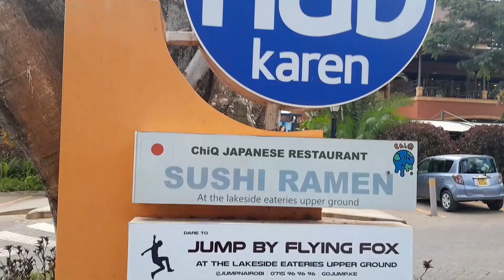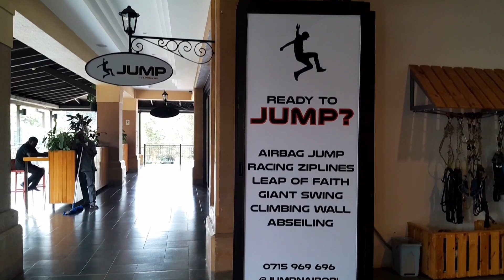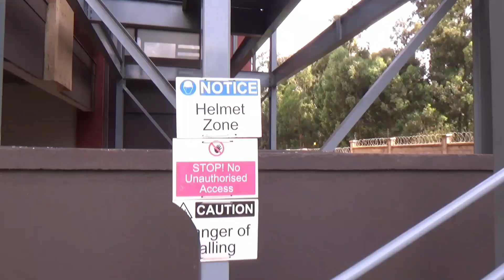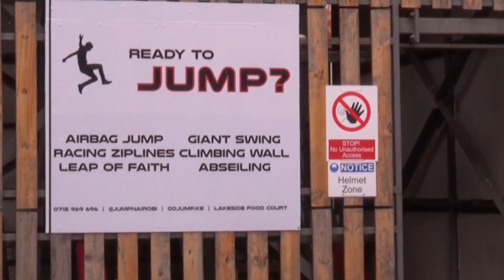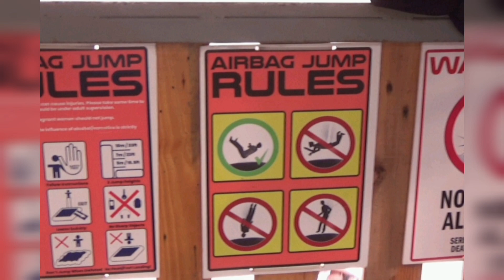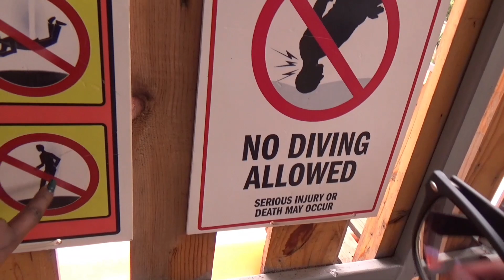Things to Do in Nairobi - Airbag Jump & Zipline Adventure at The Hub Karen (Part 1)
We did the Airbag Jump and also Ziplined at The Hub Karen (at Jump by Flying Fox).
I also did wall climbing, rode on the Giant Swing, and Ziplined Back (covered in part 2, which I'll share next week).
I've shared the prices of the activities and all other useful information about the place. Hope you enjoy!

Musician: Not The King

Song: Unlimited motivation background Music
Source: Pixabay

Epic and dramatic music
Source: Pixabay

Song: Loyalty to the crown
Source: Pixabay

Musician: Jeff Kaale

All Music: Jeff Kaale + Inshot + Pixabay